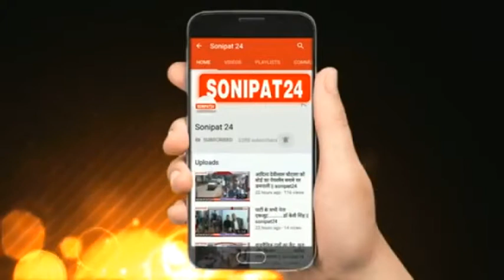रोहट के नहर में मिले शव की हुई शिनाख्त || Sonipat24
26 मई से लापता शख्स का मिला शव ,परिजनों ने गांव के ही 2 युवकों पर लगाया हत्या का आरोप

पुलिस मामले की जांच में जुटी

एंकर- सोनीपत के गांव ककरोई के पास बीती 26 मई को एक शख्स का शव मिलने से सनसनी फैल गई थी। वहीं मृतक शख्स की पहचान गांव राजलू गढ़ी निवासी आनंद के रूप में हुई है। वही आनंद के परिजनों ने गांव के ही 2 युवकों पर हत्या कर शव को नहर में फेंकने का आरोप लगाया है। फिलहाल पुलिस ने मामले में जांच शुरू कर दी है।